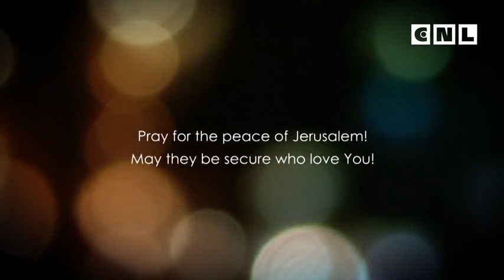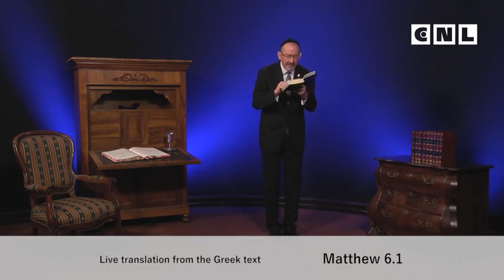Евангелие от Матфея. Глава 6. 1 часть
Мы призваны быть совершенными в этом теле посредством силы, помазания Духа Святого. И в шестой главе Евангелия от Матфея Он откроет нам, что мы должны делать, чтобы быть верными слугами Бога.